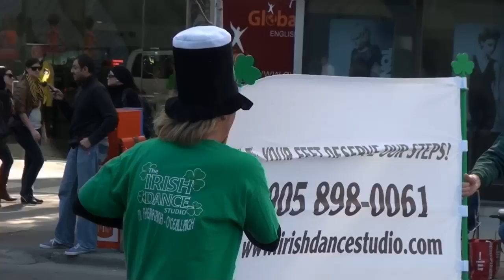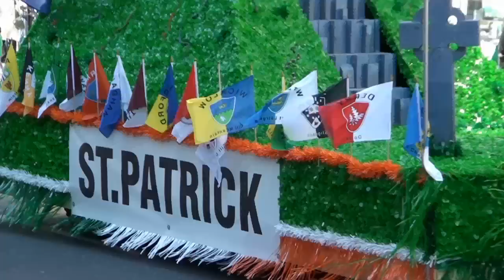coolescu presents:St. Patrick's Day Parade,Part 3/3,Toronto,Canada,March 11,2012 [HD]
coolescu prezinta / presents: St. Patrick's Day Parade, Part 3/3, Toronto, Canada, March 11, 2012 [HD]